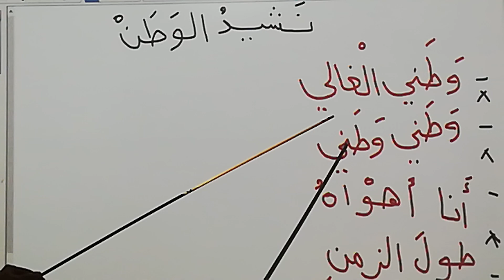المرحله الثانيه \ عربي \ نشيد الوطن